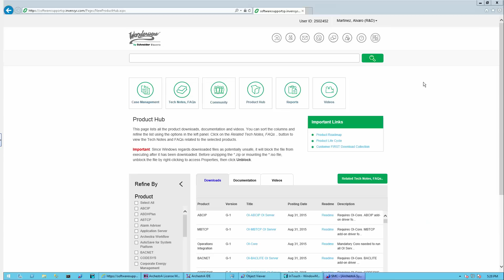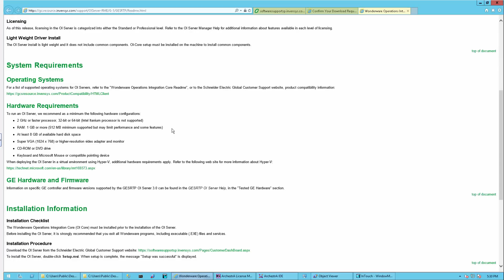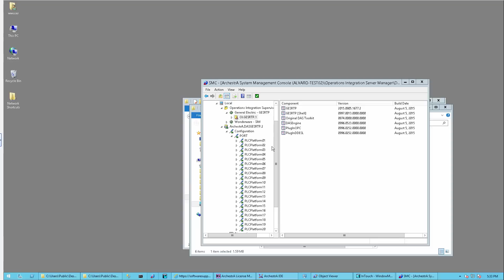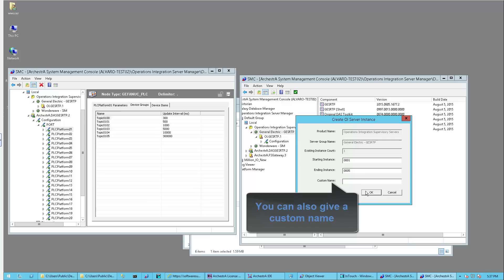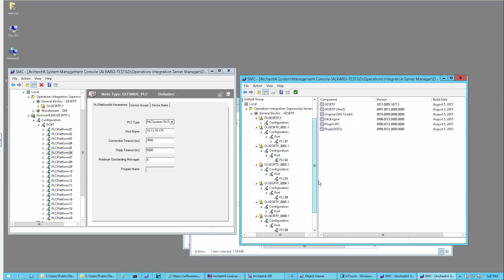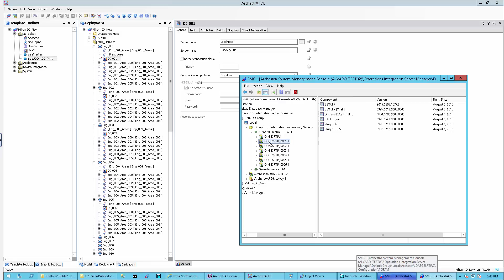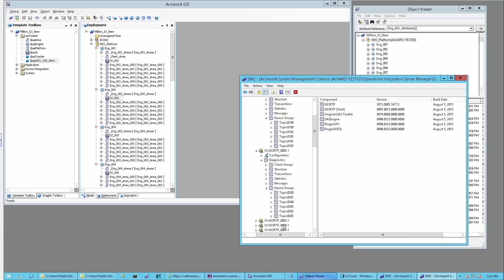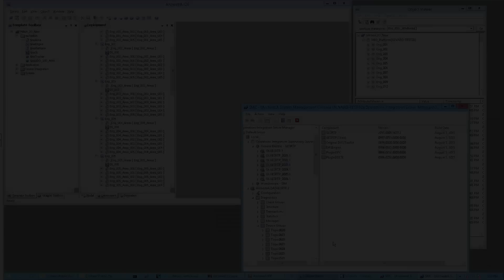Wonderware Operations Integration Servers - Installation and Configuration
This video shows how simple it is to download, install and configure the new Operations Integration Servers (OI Servers). Now known as AVEVA Communication Drivers, to discover more